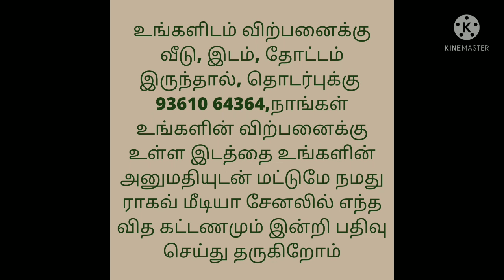Per acre 15 lakhs only in Erode District/Agriculture Land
6 Acre
Well and Free EB Service
Per Acre 15 Lakhs

Location:
Kadambur,
Sathyamangalam Taluk,
Erode District